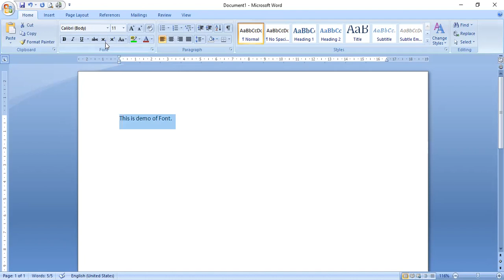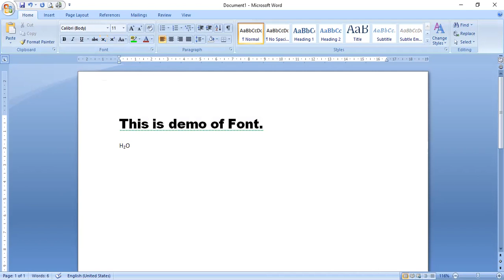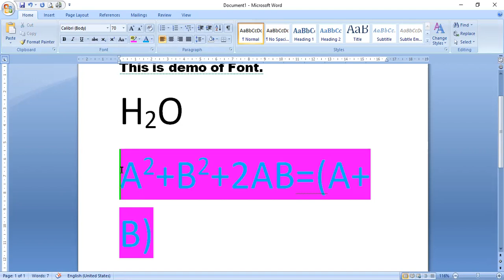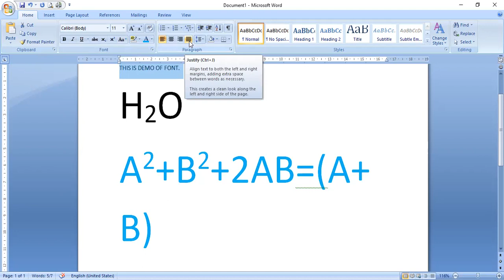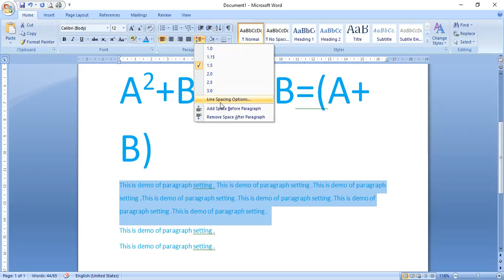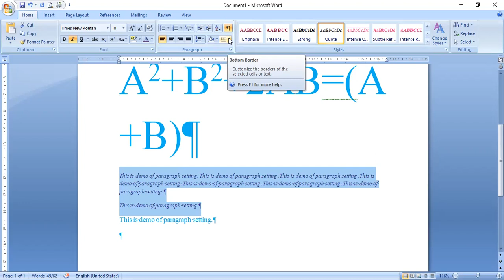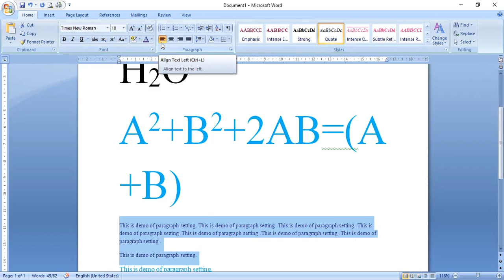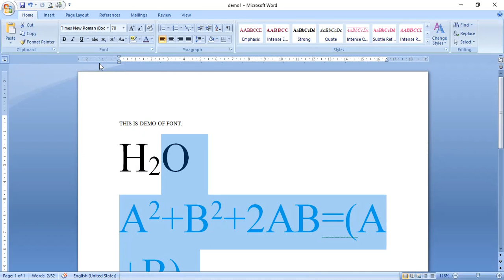computer basic course lesson 1